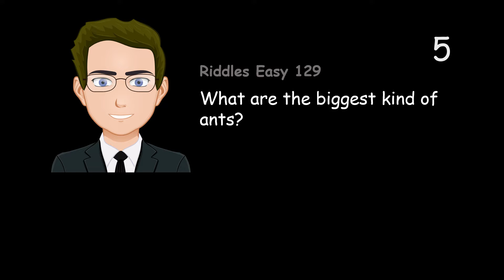What are the biggest kind of ants?